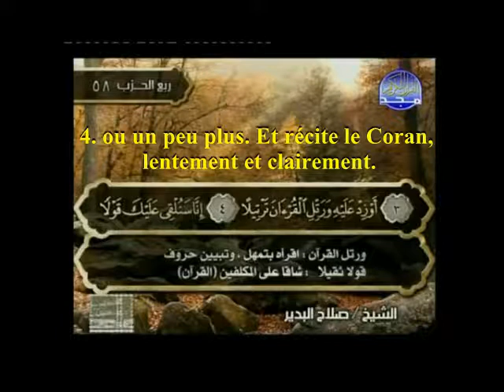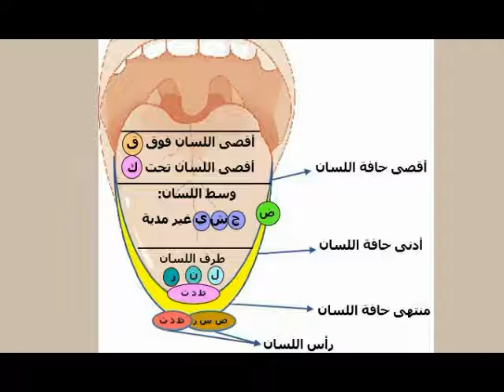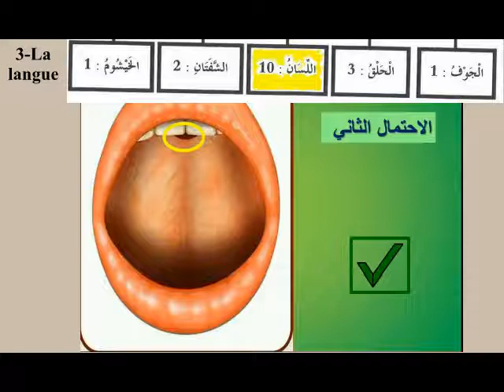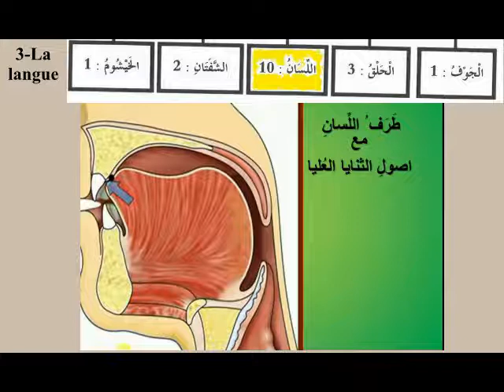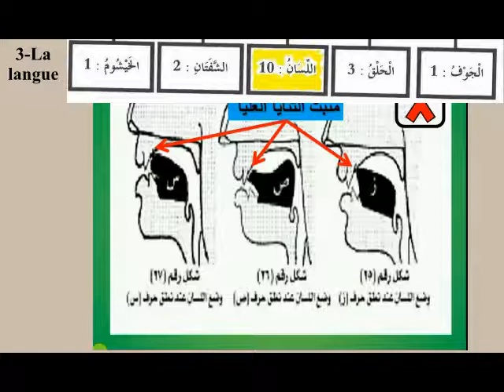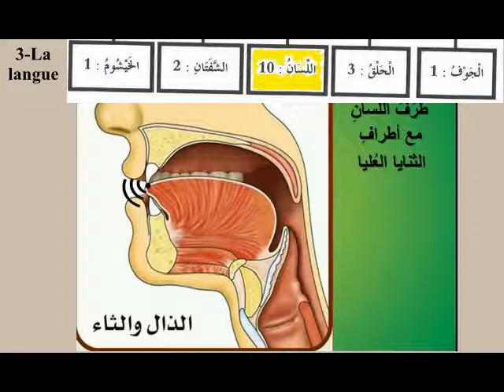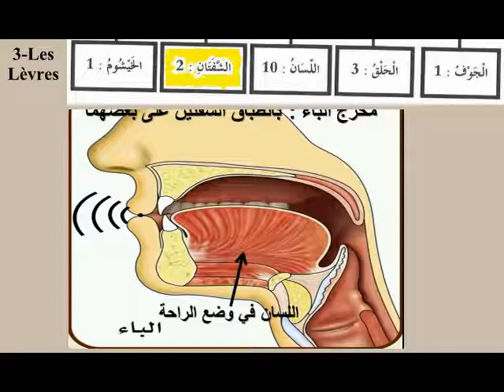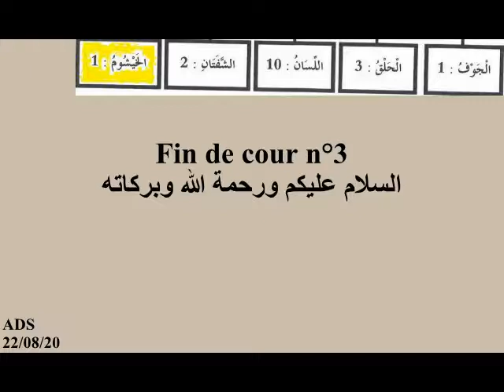Tajwid EP=03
Les points de sorties des lettres -Suite-